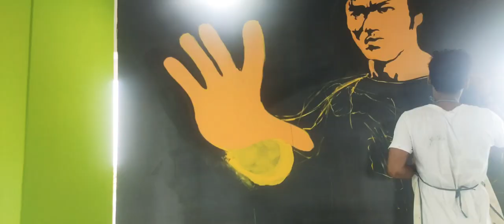Bruce Lee The Legend canvas wall mural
The materials: Acrylic wall paints , fast drying and water soluble,
flat and round brush,
water spry bottle,
Colour mixing plate